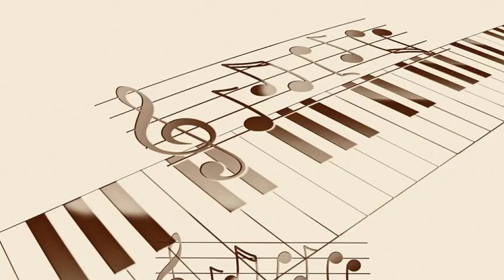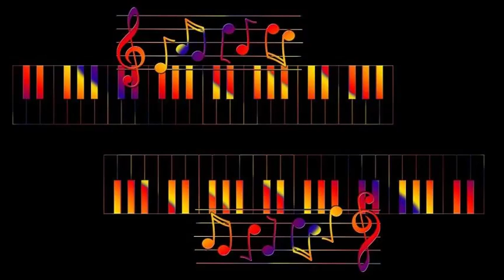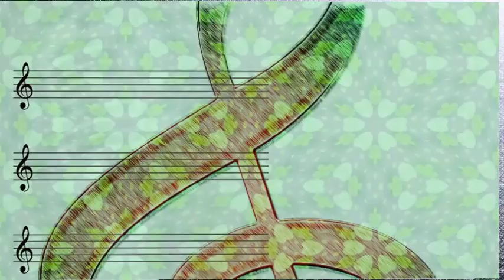Sy Oliver & His Orchestra - I Want To Be Loved